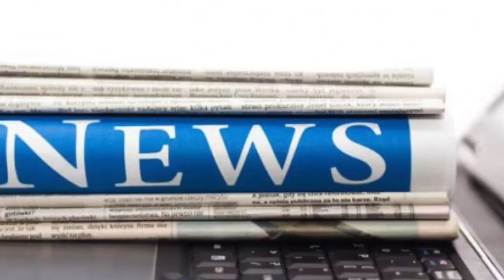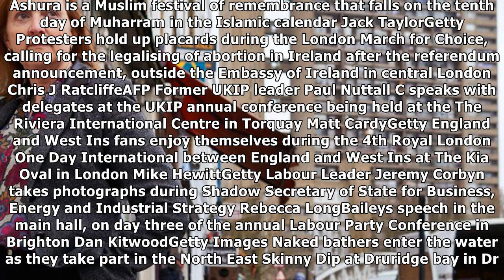Labour mp called black tory politician 'token ghetto boy' | News 24H TV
A veteran takes his hat off during the Remembrance Sunday Cenotaph wreathe laying ceremony REUTERS Members of the Western Front Association during a service at the Cenotaph to mark the Armistice Day E...